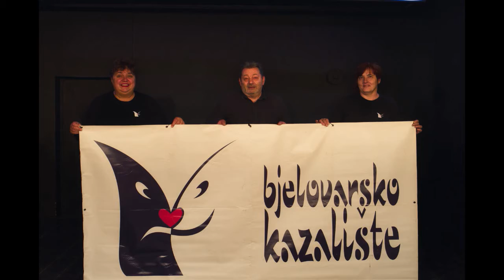Kazališni kalendar himna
Bjelovarsko kazalište